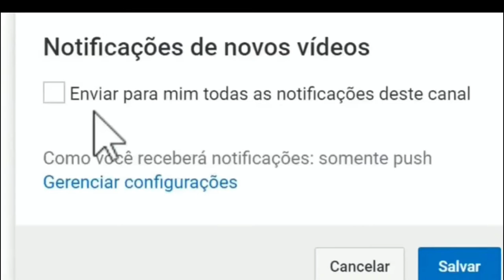Como fazer dobradura de elefante.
Dobradura elefante